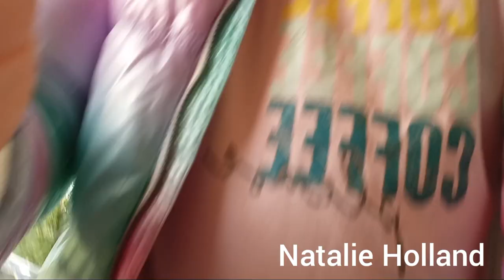Ms Natalie episode 1